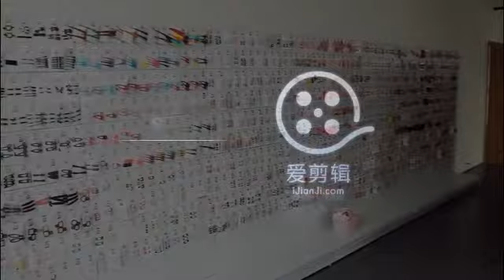Girls Jewelry Necklace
yiwu yane accessories co ltd